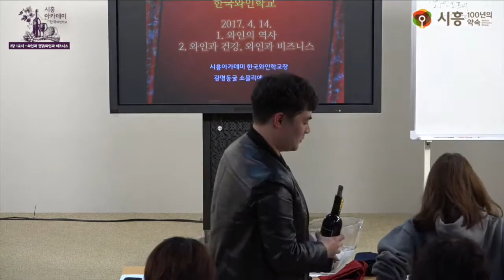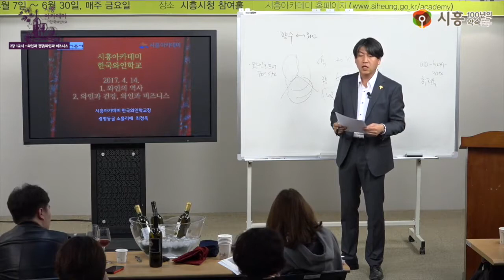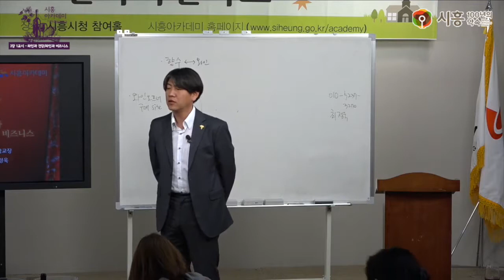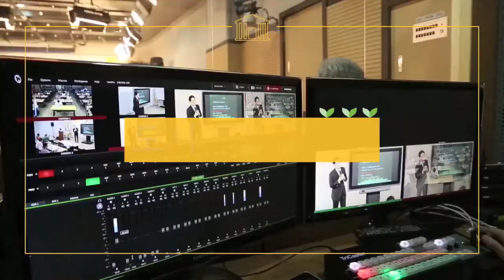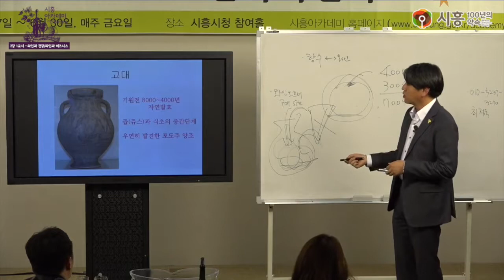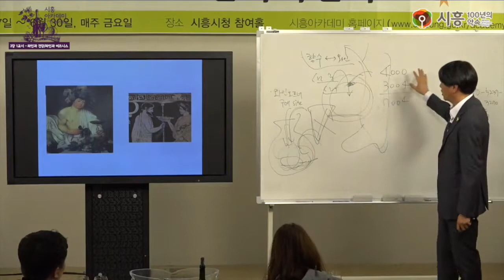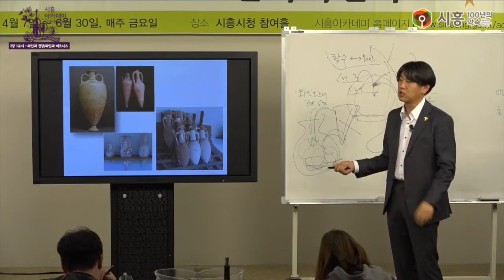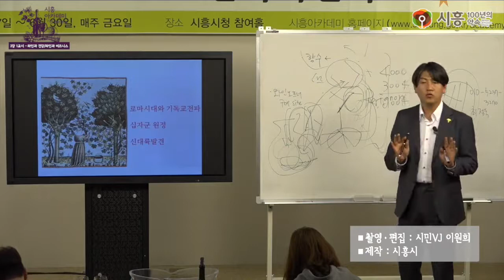[시흥아카데미] 한국와인학교 2강1교시 「와인과 건강 와인과 비즈니스」 - 최정욱(광명동굴 와인 소믈리에)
강의명 : 한국와인학교 2강1교시

내 용 : 와인과 건강/비즈니스에 관한 강의

강 사 : 최정욱 / 광명동굴 와인 소믈리에

촬영일시 : 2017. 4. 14 (금)

■ 학교장 : 최정욱 / 광명동굴 와인 소믈리에

■ 촬영 : 이원희

■ 편집 : 이원희

■ 제작 : 시흥시